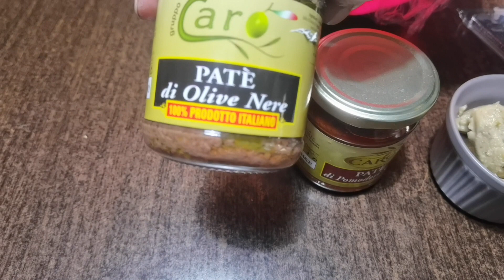TRECCIA SOFFICE SALATA con un tris di ripieno, come fare una treccia di pane, ricetta pane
Un pane soffice che si può preparare tutti i giorni, una ricetta che piacerà a tutti.